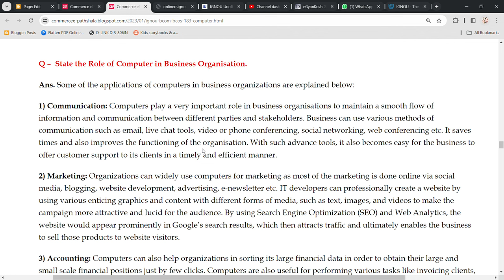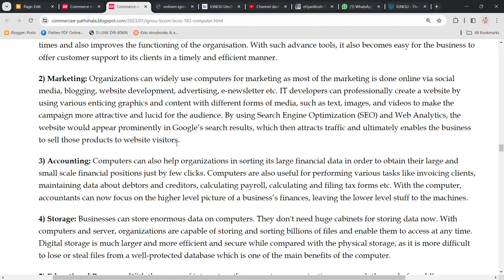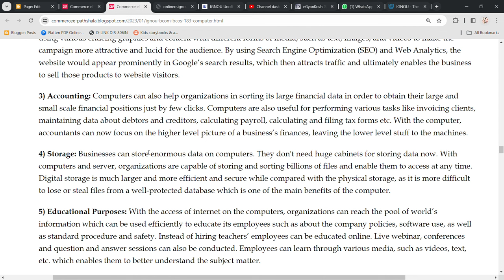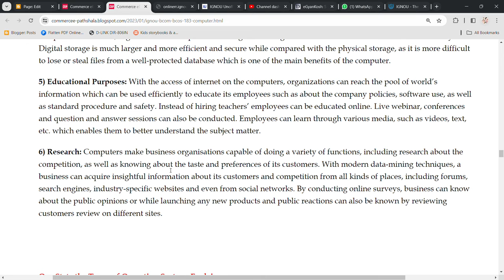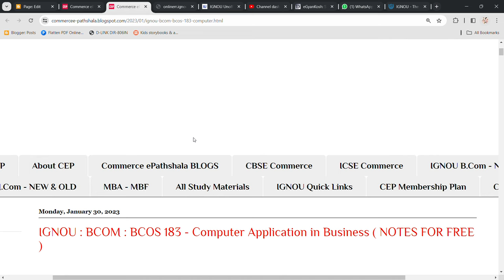BCOS 183 : Q - STATE THE ROLE OF COMPUTER IN BUSINESS ORGANIZATION.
Commerce ePathshala : BCOM NEW
BCOS 183 : Q - STATE THE ROLE OF COMPUTER IN BUSINESS ORGANISATION.

BCOM Group (TELEGRAM) @ Rs. Rs. 300 (LIFETIME ACCESS)
1. Unit Wise Q & A Solve (FREE)
2. Free Solved Assignments
3. EXAM NOTES @ 150/Paper
4. On- Demand Lectures
5. IGNOU Updates